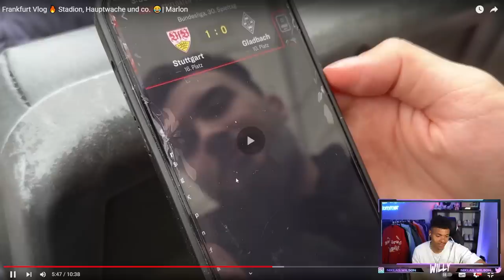WILLY REAGIERT AUF MARLONS FRANKFURT VLOG 😳👀 | Niklas Wilson